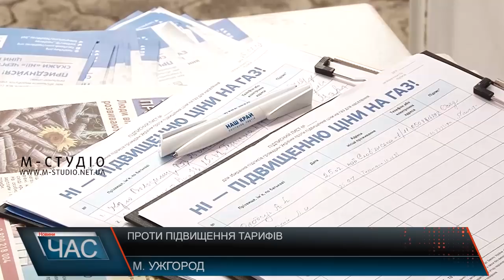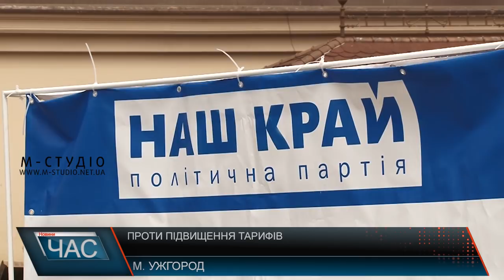Програма “ЧАС”. Hовини Закарпаття за 26 липня 2018 року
Напад на патрульних. Побили серед білого дня
Важливі рішення. Сесійне засідання
Сміттєва проблема. Нарада у райраді
Дізнатися про «Кіборгів». Стрічка для бійців